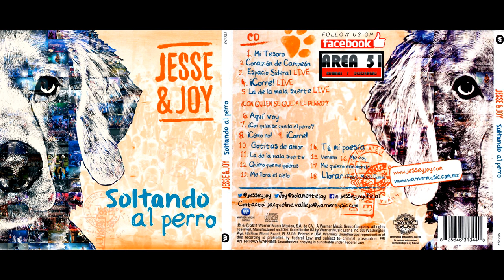Jesse & Joy - Gotitas De Amor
DOWNLOAD JESSE & JOY - SOLTANDO EL PERRO (2014)